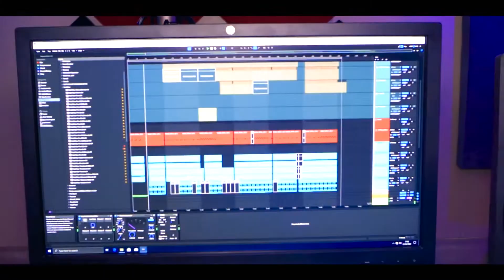GRACY THE POET performing live at Seedtonic Awards Valentine's Edition 2020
Gracy the poet giving an amazing spoken word at Seedtonic.